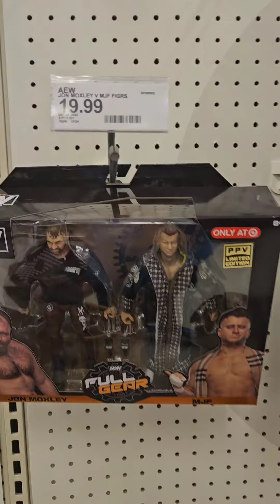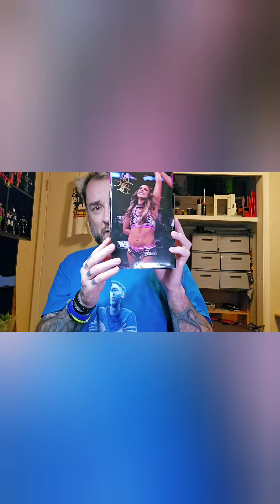Toy Hunt Thursday, How many targets will I visit today!?!?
Join me for a toy Hunt Thursday special!

I'm hunting for new WWE Legends and the AEW PPV Britt Baker.